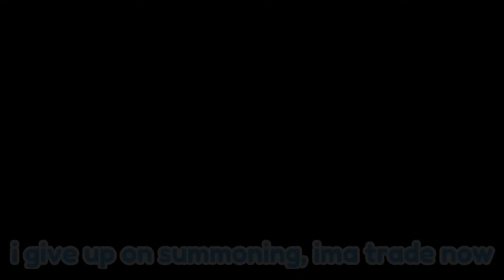Noob to Pro Episode 6 Part ONE | Toilet Tower Defense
• my roblox profile (joins are on)